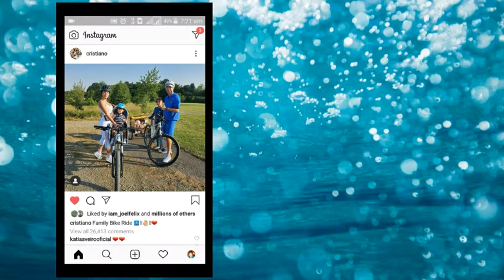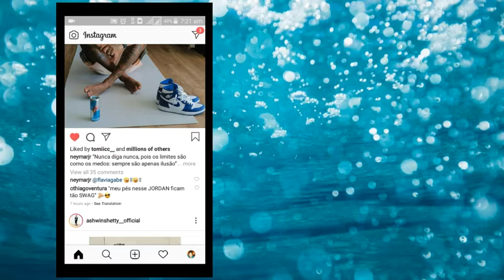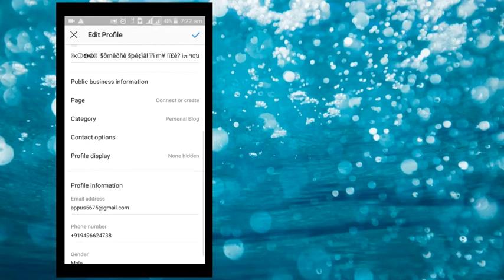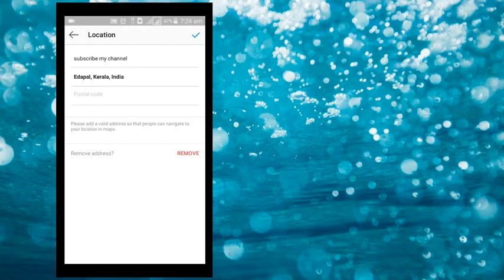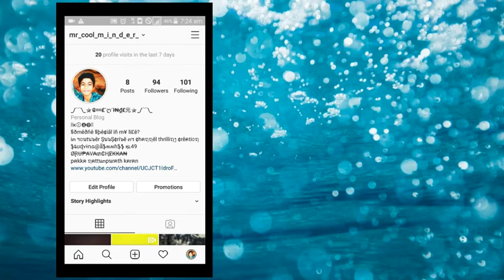write long bio on instagram| how to write long bio on instagram trick 100%work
thansk for whatching this video

this video maked for just a entertainment

video setting correctly followed and try to write long bio

100%working method

sub$cribe

-**--*--**-**-**--*on the bell icon***-**-*--**=*--=*-